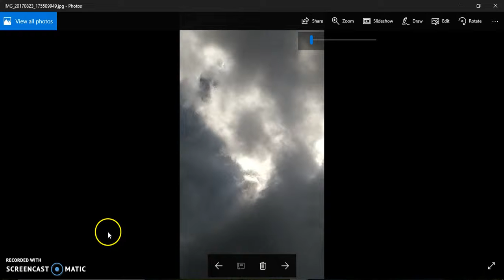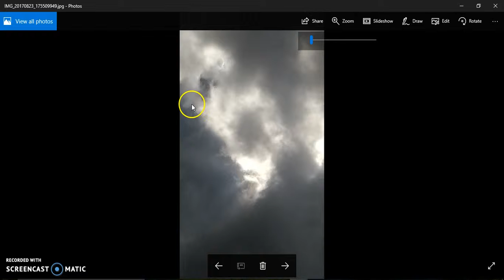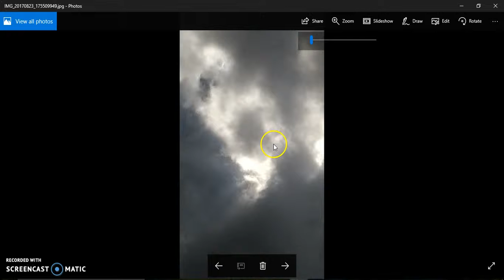214. More amazing images in clouds. Recording #40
This video is 213 with narration, showing the images I see, as I am told some of you see different ones to me, I would be interested if you see any the same as me, 1 especially stands out.        Victor.